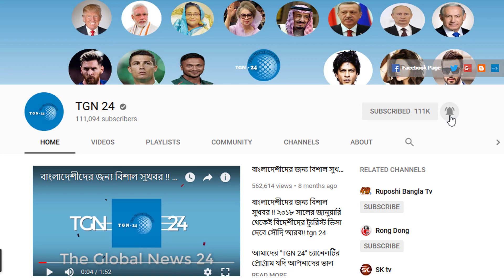সৌদি মানবসম্পদ মন্ত্রণালয় থেকে জরুরী ঘোষণা। শ্রম আইন অমান্যে নতুন জরিমানা জারি করলো সৌদি সরকার।